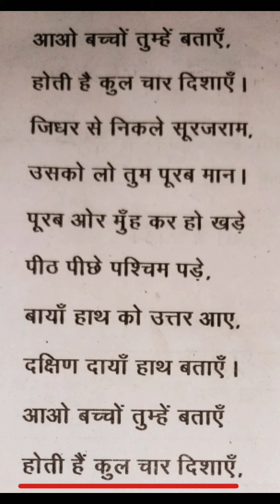आओ बच्चों तुम्हें बताये || कौन दिशा किधर || rabi hindi story.